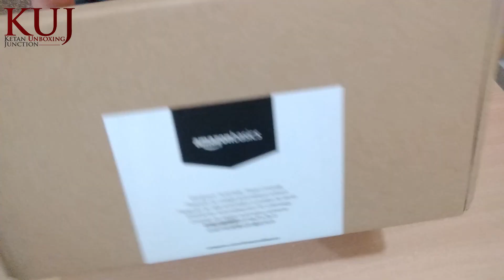Unboxing AmazonBasics Automatic Travel Umbrella with Wind Vent | Worth buying it?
This video is special because I am doing Unboxing of Amazon Umbrella.  It is AmazonBasics Automatic Travel Umbrella with Wind Vent or (Double Canopy).
To know what is Umbrella with wind vent or double canopy umbrella, do watch this video till the end.

CLICK ON BELL ICON TO GET 👉NOTIFICATIONS